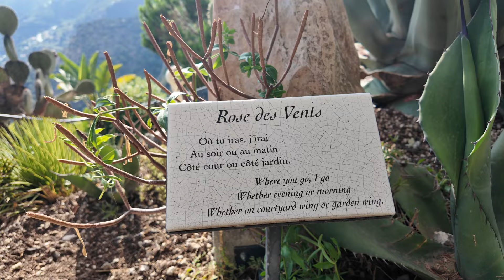SOUTH OF FRANCE VLOG⚜️ Monaco Èze Grasse Galimard perfume course & boat day - Côte d‘Azur Vlog Pt. 2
↓ OPEN THIS FOR MORE INFO ↓

Welcome back to pt. 2 of my South of France vlog! If you haven’t already, make sure to check out pt. 1 here:

Part 2 will cover: Monaco, Èze village, Gorges du Verdon, Grasse including a perfume making workshop at Galimard, a boat day between Cannes and Île de Marguerite and European summer vibes throughout. I will share what I bought in the South of France in a separate video.

We cover all things luxury on here, with some highstreet fashion and travel content thrown into the mix.

Summer of Our Lives - waykap
I Wanna be with you - Loving Caliber
Parts Of You - Bird Of Figment
Dream Mingle - Sum Wave
Mandolin Journey - The Undertowns
Cold Summer - Daniel Gunnarsson

Time stamps
0:00 Intro
2:07 Monaco
4:25 Èze
8:32 Lac de Sainte-Croix
11:45 Grasse & perfume masterclass
16:02 Boat day